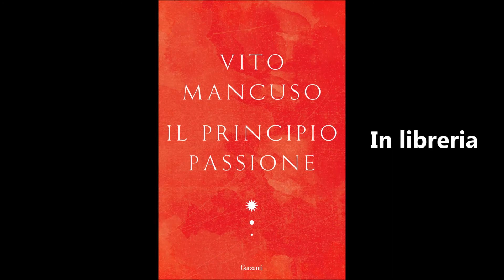Qual è la forza che ci spinge ad amare?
Vito Mancuso racconta in una breve videointervista qual è la forza che ci spinge ad amare; tema chiave del suo nuovo successo editoriale 'Il principio passione", ora in libreria per Garzanti.  Scoprilo qui